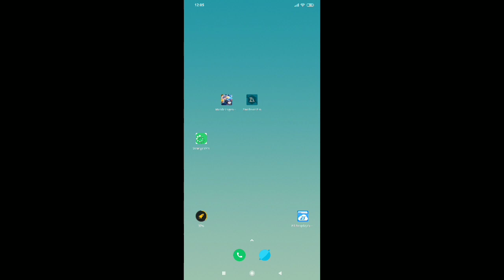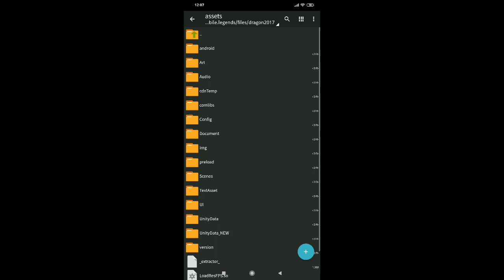Mobile legends tiktok